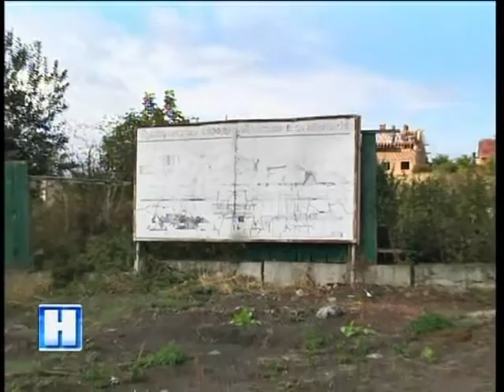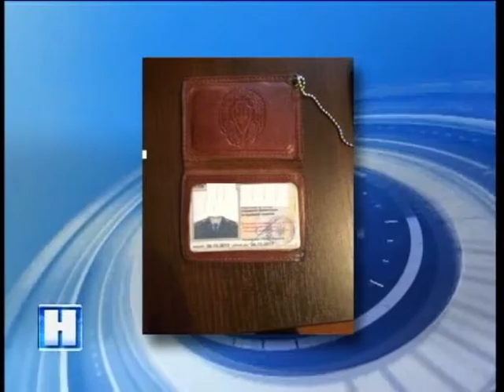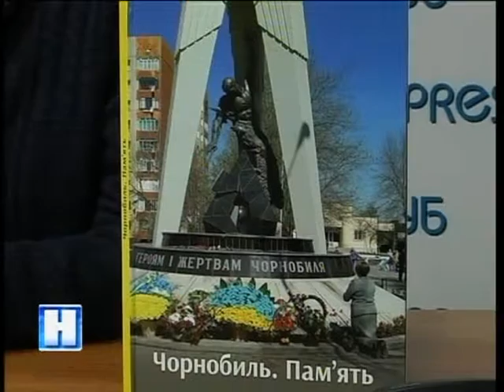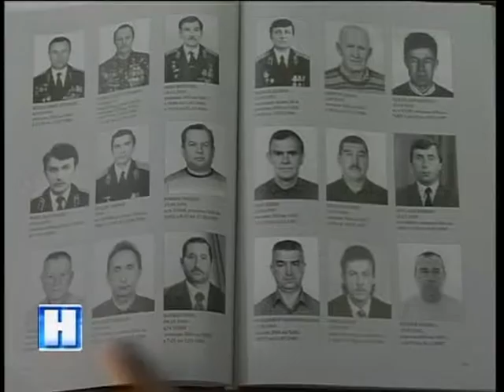Підсумок дня у "Новинах" на ТРК "Львів" 22 09 16 20 30